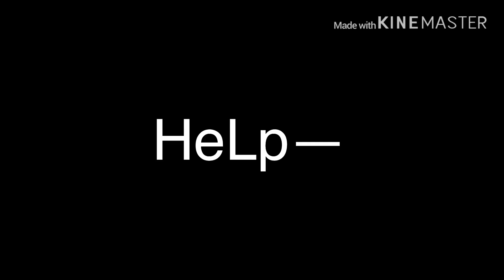Why did I make this??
I like angst and gay. Put it together. BOOM! Virgil Sanders.

I wanna kms lmao